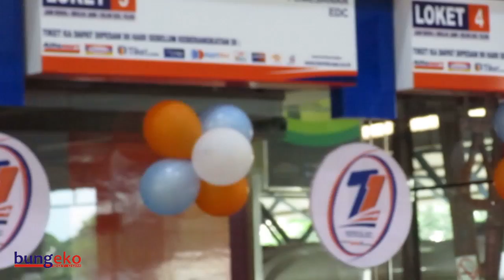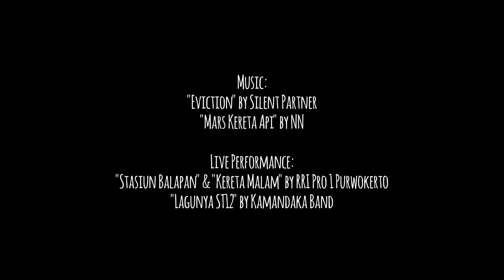71 Tahun Kereta Api Indonesia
Tepat di hari ulang tahun PT KAI yang ke-71 pada 28 September 2016, saya melakukan perjalanan estafet dari Jogja ke Purwokerto naik KA Bogowonto lalu dilanjutkan Purwokerto-Pemalang menggunakan KA Kamandaka.

KA Bogowonto dari Jogja tiba di Stasiun Purwokerto tepat tengah hari, sedangkan KA Kamandaka yang saya pesan baru berangkat jam setengah enam sore. Jadilah saya berputar-putar di Stasiun Purwokerto selama lebih dari lima jam. Untungnya di stasiun ada acara peringatan HUT PT KAI ke-71, disiarkan langsung oleh RRI Programa I Purwokerto.